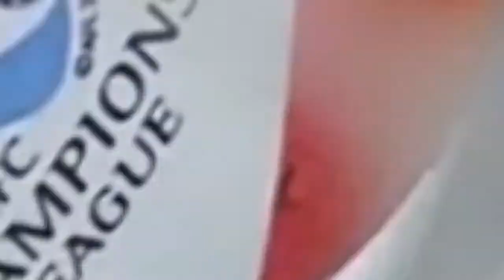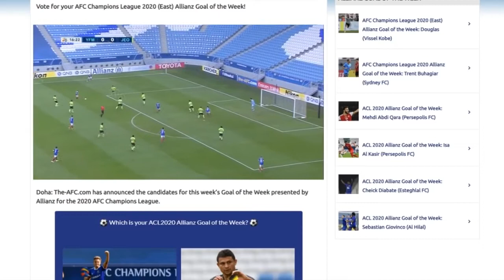ผงาดเอเชีย! "ธีราทร" ติดแข้งยอดเยี่ยมและลูกยิงยอดเยี่ยมประจำสัปดาห์ ACL